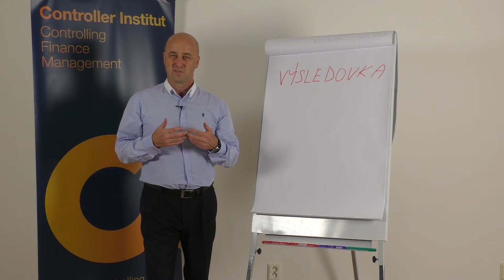Ekonomické pojmy - jasně a srozumitelně: Výsledovka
V dnešním díle našeho seriálu Ekonomické pojmy uvidíte opět Jana Žižku. Po videu s rozvahou vám představí výsledovku.